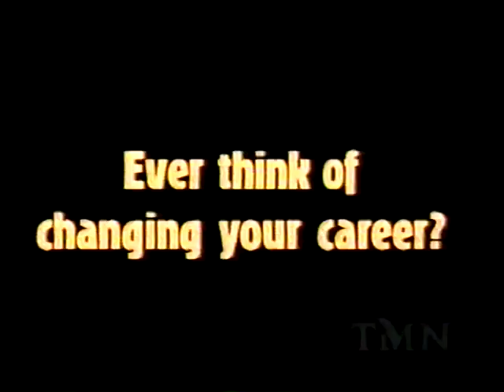Deuce Bigalow: Male Gigolo - TMN Trailer - 1999 - Rob Schneider & Eddie Griffin